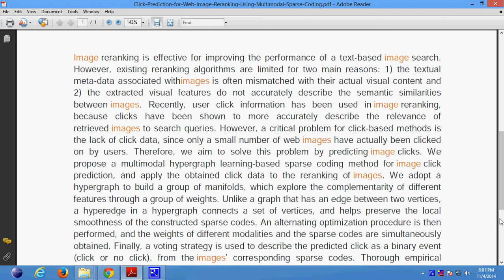Click Prediction for Web Image Reranking Using Multimodal Sparse Coding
Support:
Projects Code
Documentation
PPT
Projects Video File
Projects Explanation
Teamviewer Support